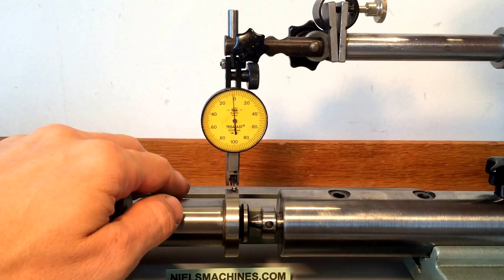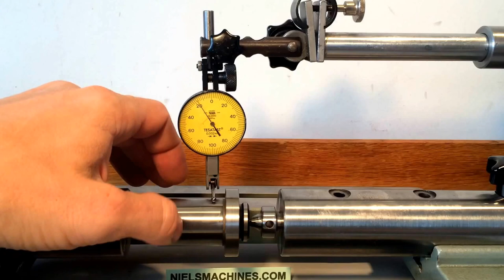Bench Center, Rundlaufprüfgerät for sale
Spitzenweite 300mm
Spitzenhöhe 45mm
Gewicht 8Kg